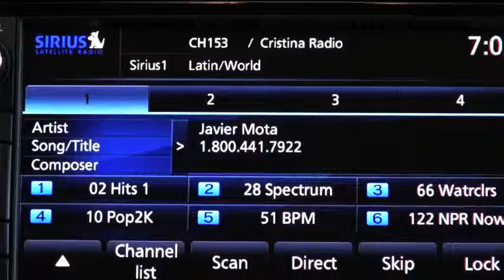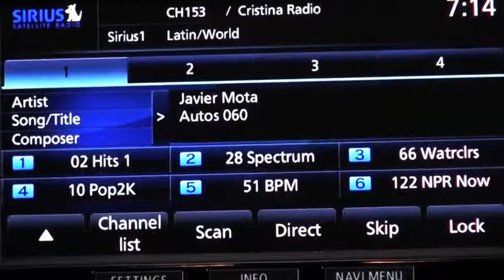Autos 0 60 KKB com Top 10 Coolest 2013 Cars Under $18,000 and Mazda